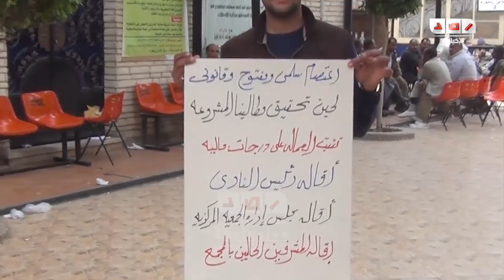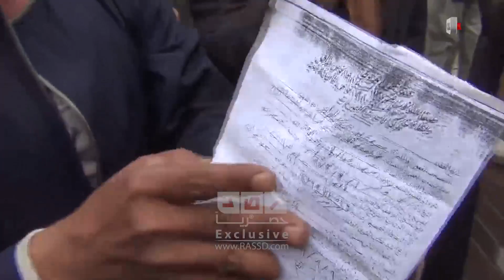رصد | إضراب شامل بمديرية الإصلاح الزراعي بنجع حمادي وفرشوط